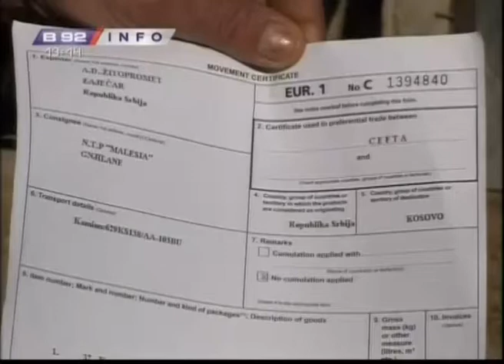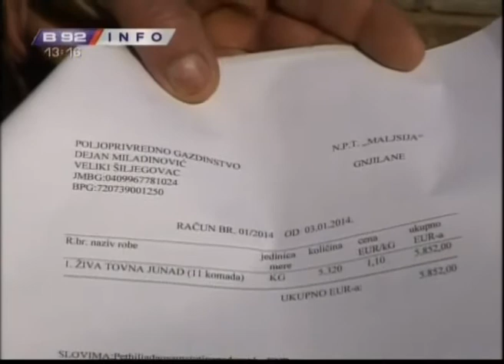Srpski politicari priznali Kosovo ali to kriju zbog izbora - dokaz je carina !